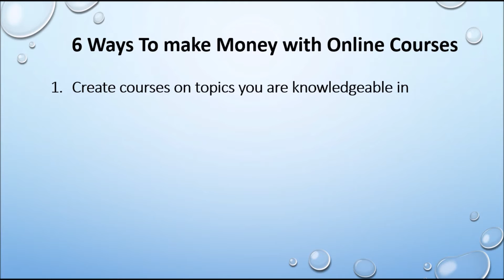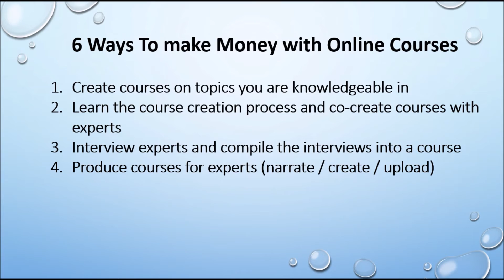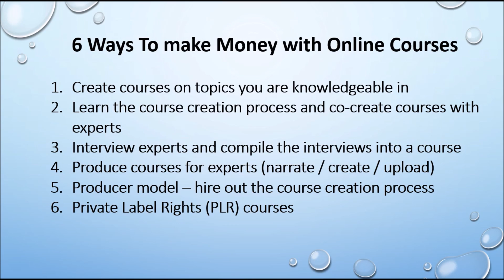5 Ways To Make Money With Online Courses WITHOUT Being An Expert - Daily Hustle #79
100% FREE: Dave's new ebook (about the online course business) FREE

There are many ways to make money with online courses and it may shock you to see that 5 of these ways do NOT require that you be an expert!

In this video we talk about all 5 of those ways plus the traditional way where you create a course about something you know.

I hope this video opens some eyes as to a variety of ways to profit and build passive income from the online course mega-trend.

Having your own online course portfolio can be an awesome way to build an ongoing, passive income and now, there are few excuses to not do so!

*** GET YOUR FREE "MONETIZE YOURSELF" BOOK HERE ***

This book shows you the top 5 legit ways to start an online business:

Welcome to the Daily Hustle, where I give you daily success tips for your home based online business.

YOUR HOST - DAVE ESPINO

My mission is simple: To make a difference in your life by helping you succeed in your own online business.

In this Daily Hustle series, and in every one of my online courses, (see below) you'll see that I am always available and always offer you support through each course. I rejoice in your success and help you through any obstacles!

In the many positive reviews my courses get, most students like the encouraging teaching style that I convey as well as how I get right to the point and walk you, step-by-step through proven, real-world, proven strategies.

BUSINESS EXPERIENCES

Here's a little background on my experiences, so you can get a sense of who will be teaching & mentoring you:

A lifelong entrepreneur, I've been marketing online since 1999, and have owned over 30 websites, marketing across most platforms, including online, offline, TV, podcasts, webinars, webcasts, social media and radio. (You name it, I've done it!)

I've been DOING and teaching proven business strategies via live seminars / webinars since 2000, and then through video training courses since 2001.

(You'll find my courses below this bio)

For 11 years, I hosted my own TV show where I introduced millions across America to the benefits of selling online. My show was seen on CNBC, Fox Business, Discovery Channel, History Channel, Travel Channel and most other major cable networks.

With over $140 million of my video training products sold via TV and Online, I am honored to be your mentor and guide and I'm looking forward to helping YOU reach your goals through the wonderful business of online marketing!